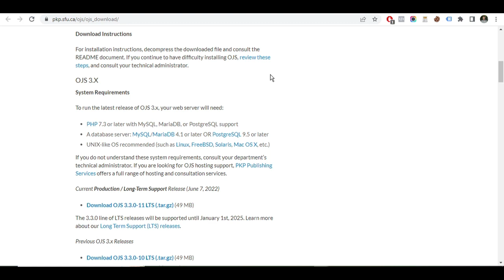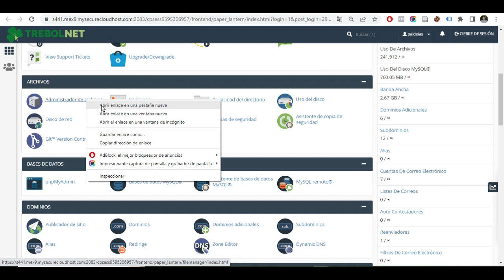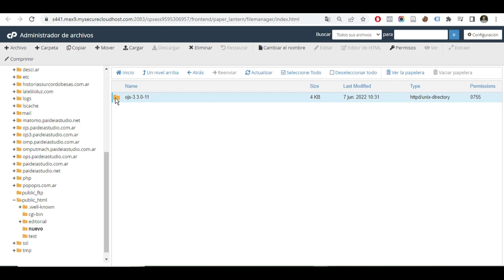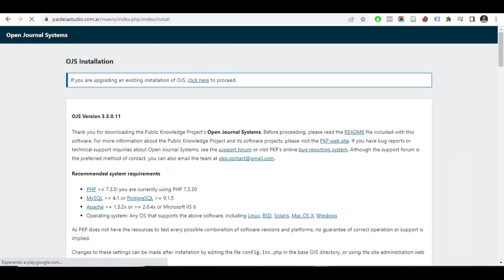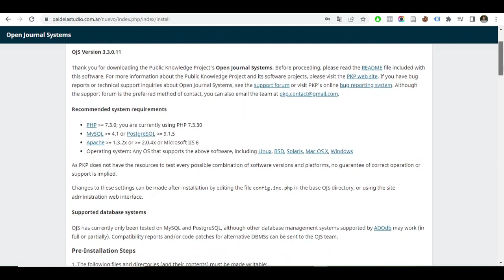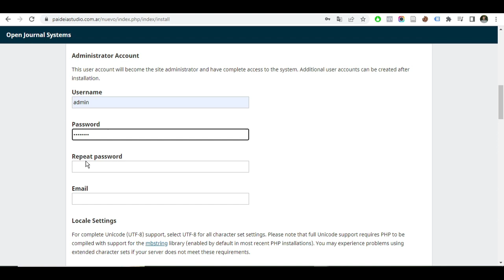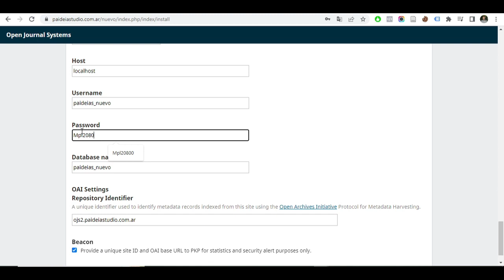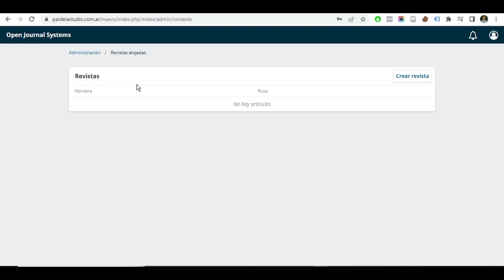How to install OJS (Open Journal Systems) on a web server?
It is important to note that in this tutorial an improvement must be taken into account: putting the file folder outside the public part of the server.  In this video the folder is inside public_html;  this configuration can allow your server to be hacked.

Content:
00:00 Intro
00:39 Download code package
01:31 Upload and unzip code package to web server
05:17 Create Database & User
08:42 Create /files folder outside the root directory
09:09 Run the web installer